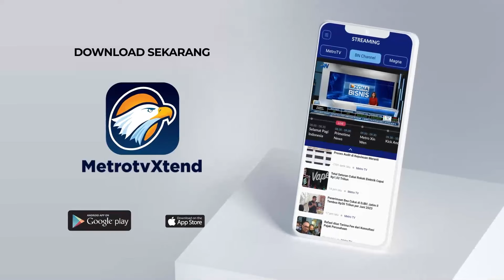Jelang HUT RI, 44 Anggota Paskibra di Sumut Dikukuhkan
MetroTV, jelang peringatan HUT RI  ke 79 , sebanyak 44 anggota pasukan pengibar bendera pusaka, atau paskibraka, Kabupaten Batubara, Sumatera Utara resmi dikukuhkan.